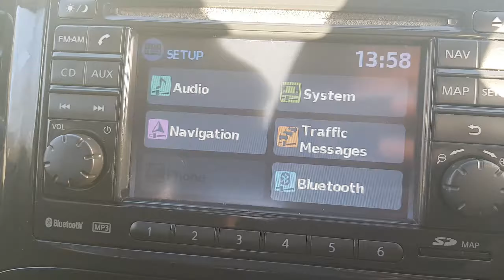NISSAN JUKE LG61ESV